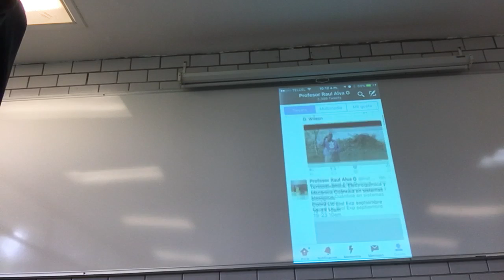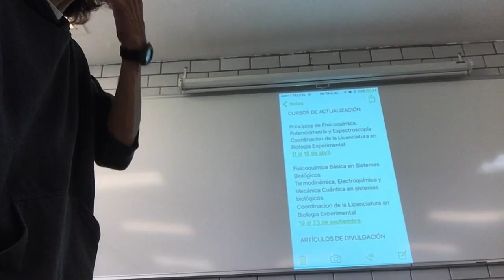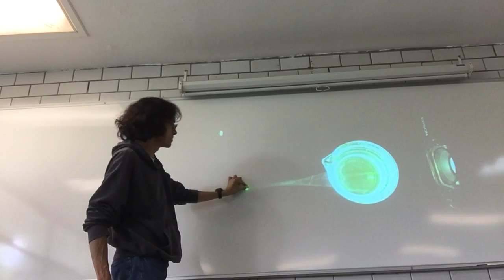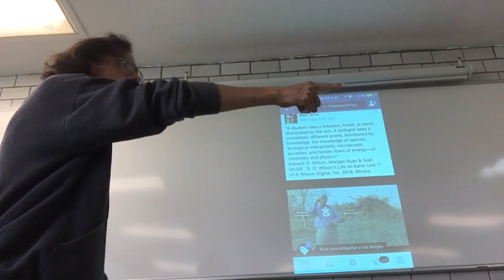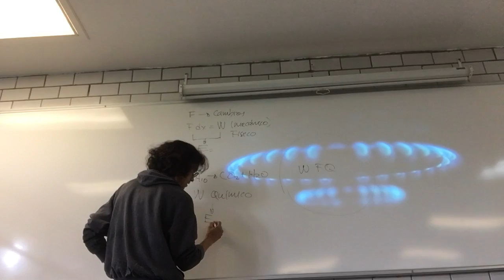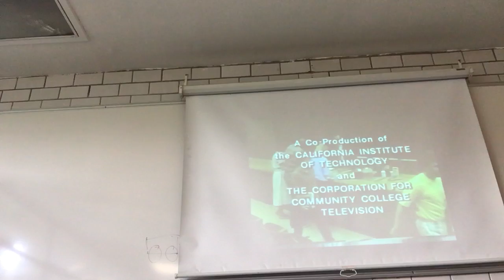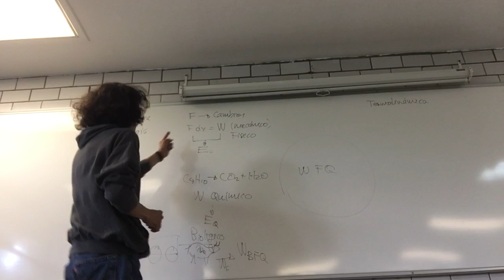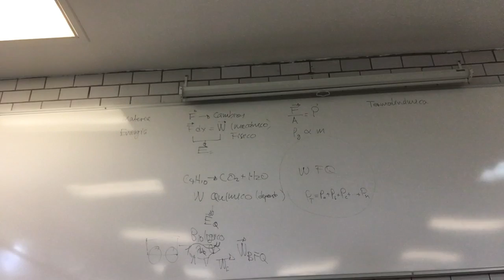Física y química en la biología - Primera parte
Fisicoquímica Básica en Sistemas Biológicos
Temas: Termodinámica, Electroquímica y Mecánica Cuántica en sistemas biológicos
Profr. Raúl Alva, Departamento de Ciencias de la Salud
Coordinacion de la Licenciatura en Biologia Experimental
19 de septiembre.